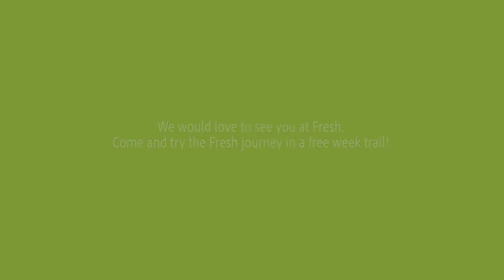PERSONAL TRAINING LAURA BIJ FRESH SIR A'DAM HOTEL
Het motiveert mij enorm als ik deel kan uitmaken van het behalen van iemand zijn doel. Dit geeft veel voldoening en energie. Ik werk nu binnen Fresh zowel in de Pijp als in de A’DAM Toren als personal trainer en geef verschillende trainingen: circuittrainingen, bootcamps, small group trainingen, HIIT trainingen, WOD, bodybasic en daarbij sta ik elke vrijdag ochtend/middag in de gym als fitnessinstructrice.